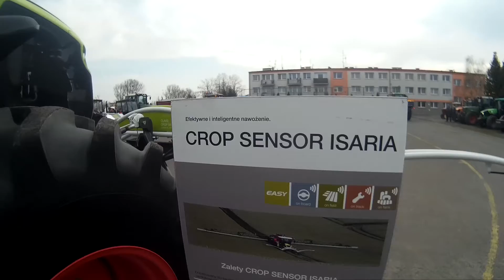Dni Otwarte W Zespole Szkół Mechanizacji Rolnictwa w Piątku 2019 ✪Pokaz maszyn !!! 5 kwietnia✪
Siemanko :D

Dzisiejszy film z dni otwartych w Zsmr w Piątku które odbyły się 5 kwietnia :D Jak widać dni otwarte jak najbardziej udane :D Pozdrawiam wszystkich kierowców maszyn .  Mam nadzieję że film się spodoba :D